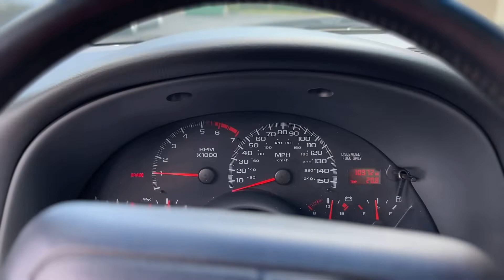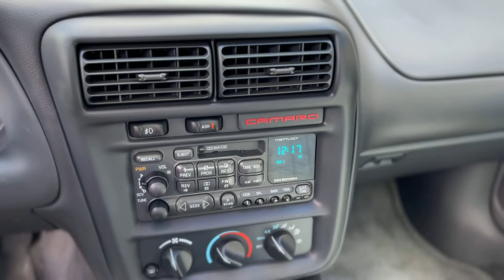1997 Chevrolet Camaro Z28 35th Anniversary FOR SALE